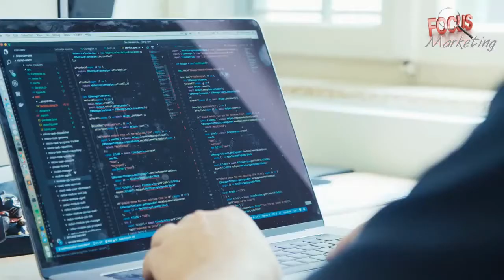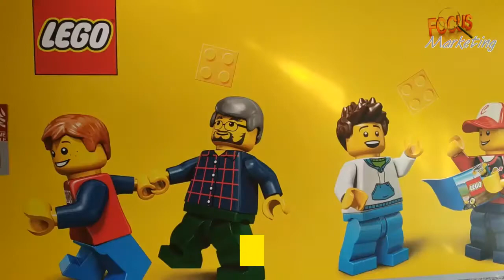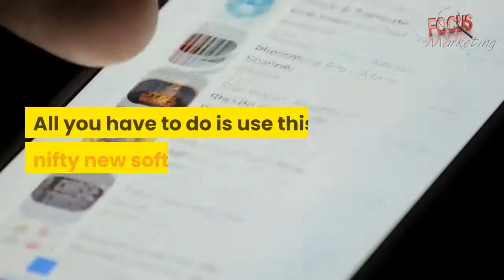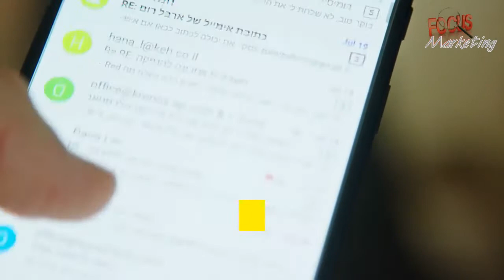Done For You 5 Figure Day Full Throttle - Online Business Opportunities Popular Video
If you are interested to find out more about online business opportunities ,

Our video is showing "online business opportunities" topic valuable information but we also try to cover the   subjects:
-how to start a done for you online business
-done for you online business

So you wish to find out more about online business opportunities, I did too and here's the result.
Online business opportunities intrigued me so I did some research and created this YT video .
Take a deep breath and view the following vid

Problems watch the content? Video owners have actually chosen to make their material offered just to certain countries (usually due to licensing rights).
YouTube might obstruct particular material to comply with regional laws.
Sound problems?
If you observe that the audio icon is disabled on YouTube videos, attempt the following troubleshooting steps:

 Ensure that sound/volume is enabled on your internet browser or device.
 Reboot your browser or gadget.